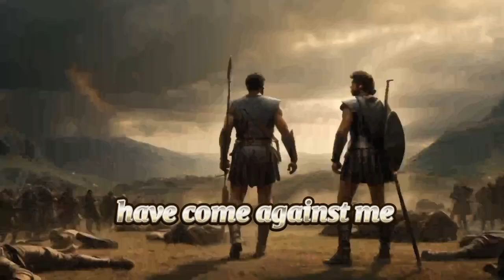David vs Goliath: Unraveling the Epic Tale in Saul's Army | Historical and Religious Exploration...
**Video Title:**

**Description:**

Hello! This video delves into an epic story found in the Quran and the Old Testament: David and Goliath. This narrative unfolds within the army of Saul, exploring the details of this historical battle among the Children of Israel.

**What Will You Discover?**

- A detailed analysis of this historical story found in the Quran and the Old Testament.
- Interesting facts about Goliath's colossal size and formidable combat skills.
- The courageous emergence of the young hero, David, and his epic battle against Goliath.
- Examination of conflicting information and various interpretations within the Old Testament.
- Different perspectives on Goliath's identity and the story from Islamic sources.

This video offers rich content from both historical and religious perspectives, accompanied by compelling visuals. Dive into the depths of this unique story by watching now!